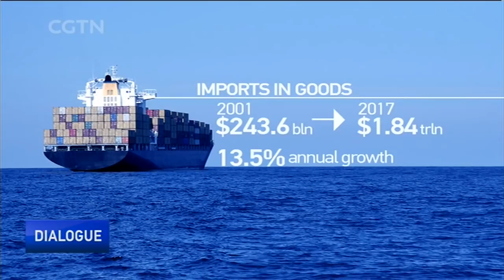China’s adaption to the world economy through WTO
China’s first white paper on China and the World Trade Organization, and its newly released list for expanded Free Trade Zones, aim to reaffirm continued reform and opening in many sectors. As the global market undergoes complicated changes, China is adapting to the world economic landscape and working hard to contribute to a restructured global value chain. So, what’s the nature of China’s role in the WTO 17 years after entry? What will be the effect of the newly released free-trade list to push for more reforms? And in the big picture, where are global free trade and multilateralism heading, and what changes are coming?